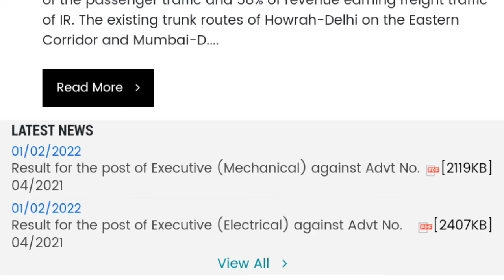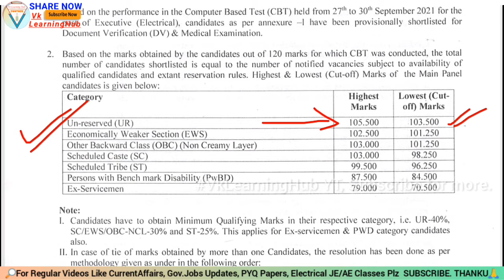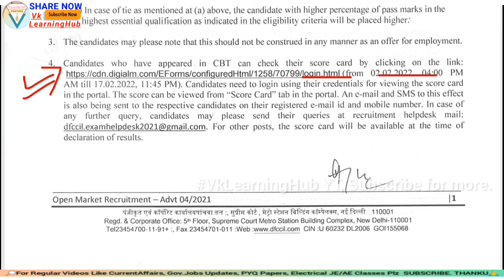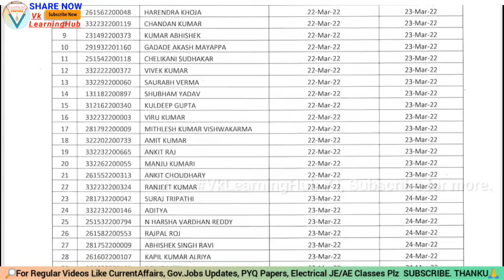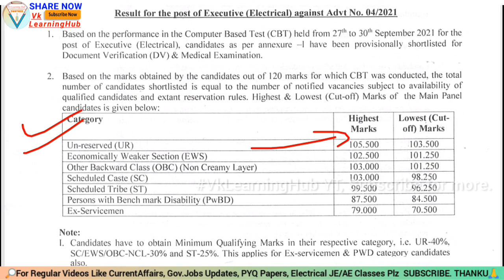DFCCIL Executive 2021 Cutoff & Final Result list out | Check Official Notice DFCCIL 2021 | VLH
Helloo Everyone,😊Welcome To Our uTube Channel- Vk_Learning_Hub (VLH)
This video is about...  Executive 2021 Cutoff & Final Result list out | Check Official Notice DFCCIL 2021  | VLH